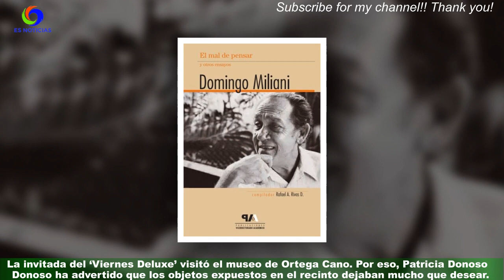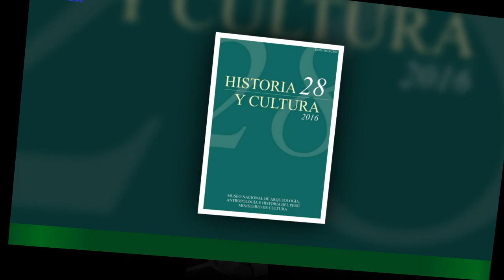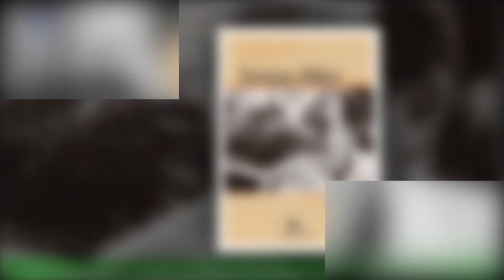Patricia Donoso cree que ‘más valía’ la transmisión pregón de Ortega Cano que el museo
Patricia Donoso acudió al plató del ‘Viernes Deluxe’ para hablar del museo de Ortega Cano en San Sebastián de los Reyes (Madrid).En ese contexto, la abogada residente en Miami afirmó que durante la inauguración de la sala “más valía” la retransmisión de la imagen del extorero durante el pregón de la localidad madrileña que el propio recinto dedicado a la vida taurina del viudo de Rocío Jurado. La invitada del ‘Viernes Deluxe’ visitó el museo de Ortega Cano. Por eso, Patricia Donoso ha advertido que los objetos expuestos en el recinto dejaban mucho que desear.